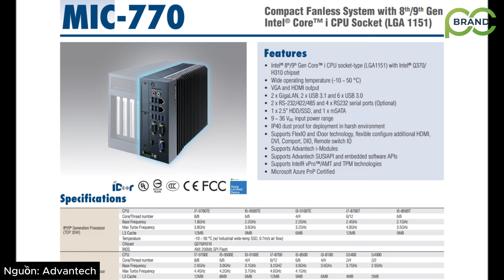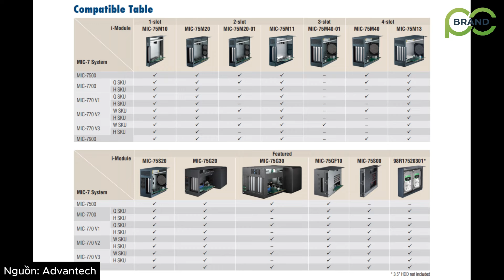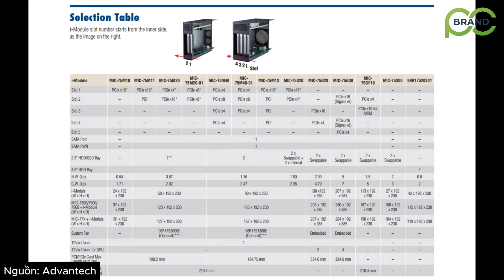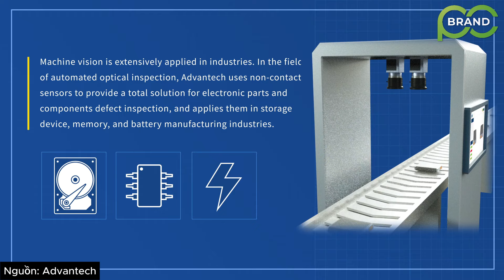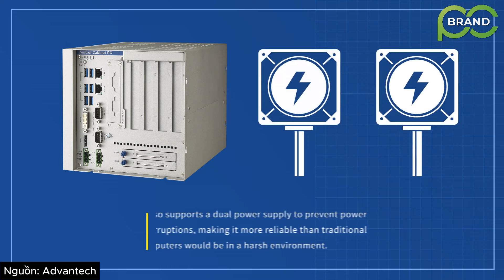MIC-770H: Máy tính công nghiệp không quạt Advantech cho các giải pháp tự động hóa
Chào mừng anh em đến với BrandPC. Trong video này, chúng ta sẽ cùng nhau khám phá sâu hơn về một trong những sản phẩm hàng đầu của ngành công nghệ - máy tính công nghiệp MIC 770H của Advantech

Hãy cùng nhau tìm những tính năng và công nghệ tiên tiến mà nền tảng này mang lại, và khám phá cách mà nó có thể ứng dụng trong dây chuyền sản xuất công nghiệp